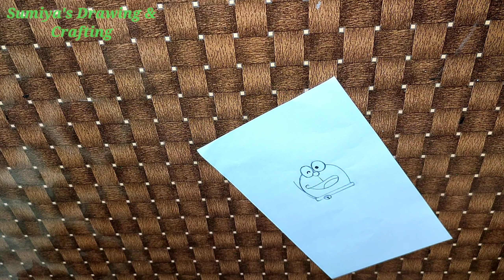Doraemon||How to draw Doraemon||Draw Doraemon Character easily with SDC.